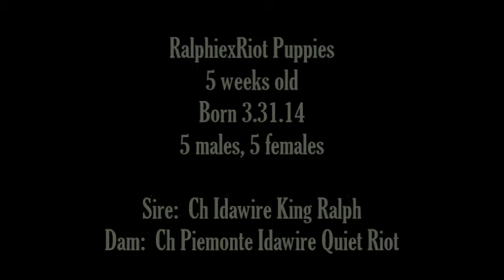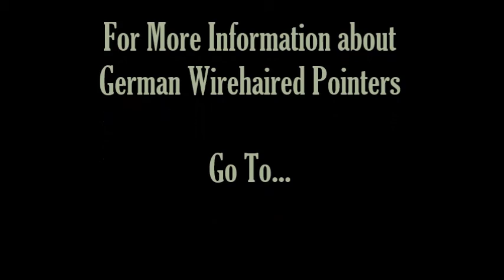RalphiexRiot 5 wks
5 week old German Wirehaired Pointer Puppies
Born 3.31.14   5 males, 5 females
Sire:  Ch Idawire King Ralph
Dam:  Ch Piemonte Idawire Quiet Riot